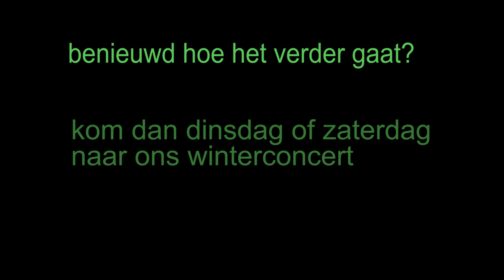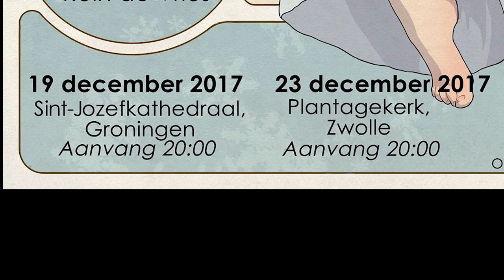Bragi speelt Mahler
Dinsdag 19 december 20:00 uur Jozefkathedraal Groningen
Zaterdag 23 december 20:00 uur Plantagekerk Zwolle